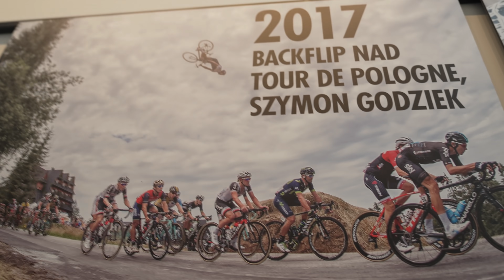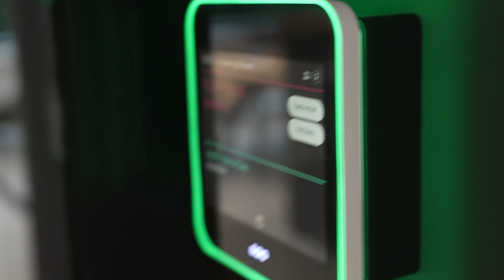Jeździmy w... nowym biurze Red Bull'a!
Wpadliśmy do nowej siedziby Red Bull Polska trochę... pojeździć.🤔
Czy zostawiliśmy je całe? Oglądajcie!

Camera & Edit: Dawid Wilkus

👉🏼 Produkty Godziek Brothers:
Zestawy Gadżetów | Czapki | Skarpetki | Zestawy Naklejek